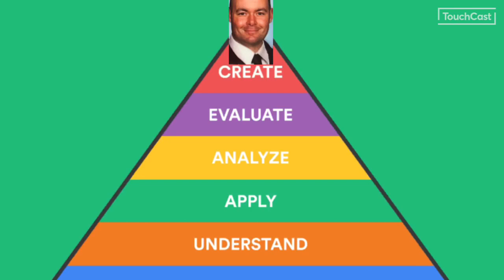Mathlete 20-Michael Jordan, the answer can’t be 5! Right?...